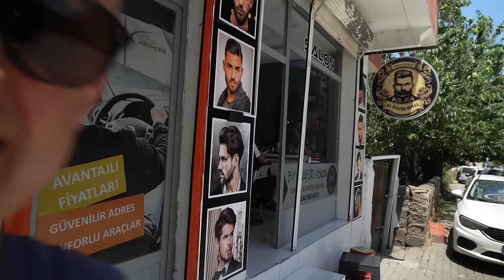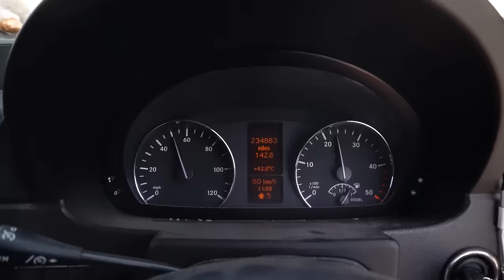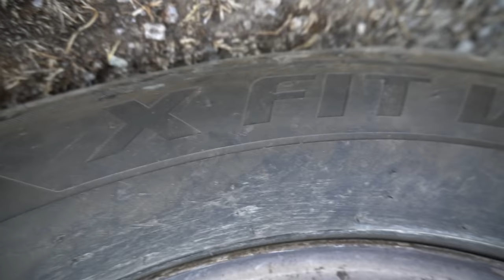Kamperem w kraterze wulkanu 🔥 Wymiana opon 🛞 Turcja wschodnia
Wjeżdżamy kamperem i śpimy w kraterze wulkanu! Parkujemy nad ogromnym kraterowym jeziorem, położonym 2247 m n.p.m. W nocy przyszły do nas dzikie niedźwiedzie. Jak skończyło się to spotkanie? Zobaczcie sami kolejne przygody w Turcji wschodniej.
Opowiemy również o wymianie opon w Turcji (model i cena) oraz udamy się do tureckiego fryzjera ✂️

3turcjawschodnia
ɴᴏᴡʏ ғɪʟᴍ ᴡ ᴋᴀᴢ̇ᴅᴀ̨ ɴɪᴇᴅᴢɪᴇʟᴇ̨ ᴏ 18:00 ᴄᴢᴀsᴜ (ᴄᴇᴛ). ᴅᴏᴌᴀ̨ᴄᴢ ᴅᴏ ɴᴀs ɪ ᴢᴀᴄᴢɴɪᴊ sᴡᴏᴊᴀ̨ ᴘʀᴢʏɢᴏᴅᴇ̨ ᴢ ᴠᴀɴ ʟɪғᴇ’ᴍ!